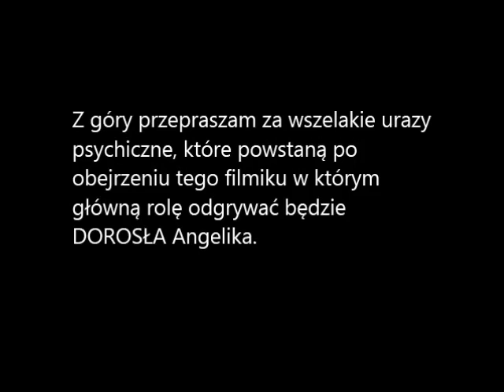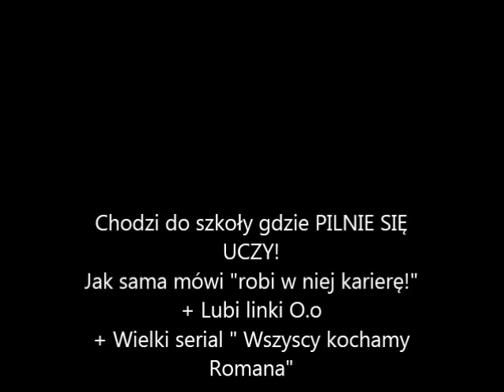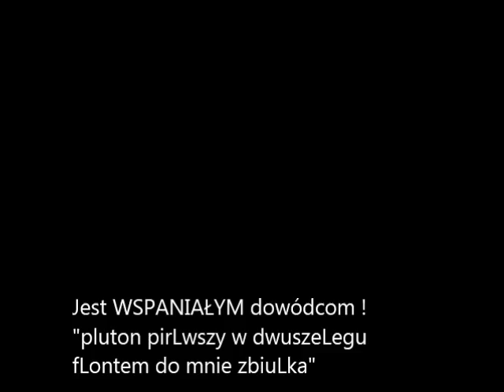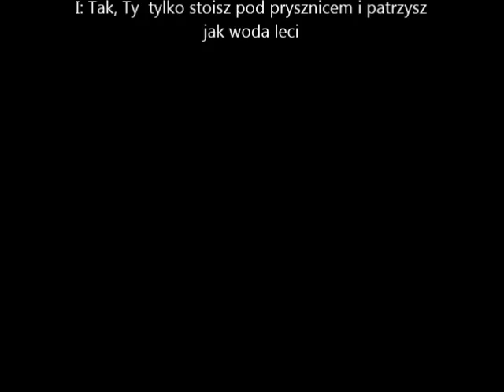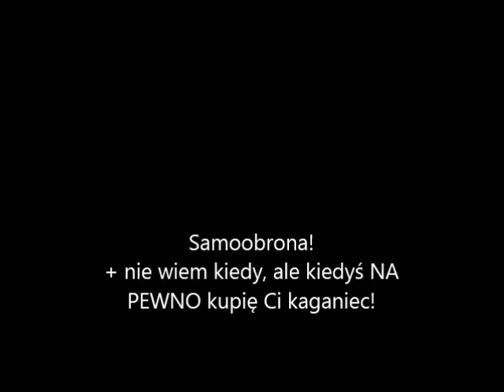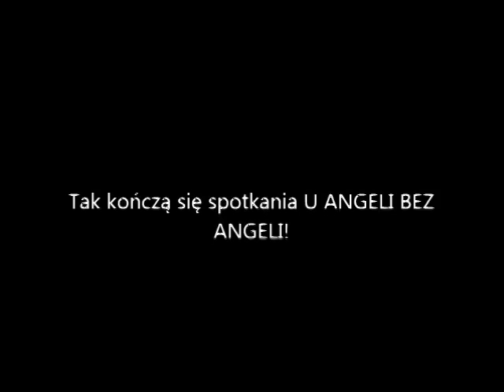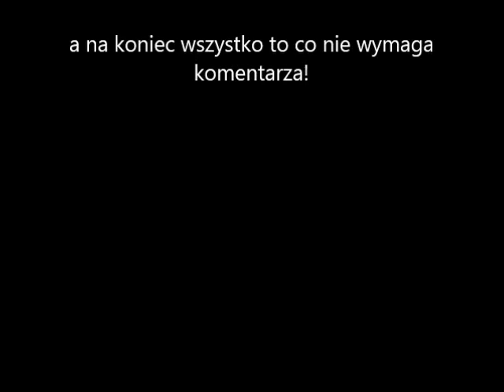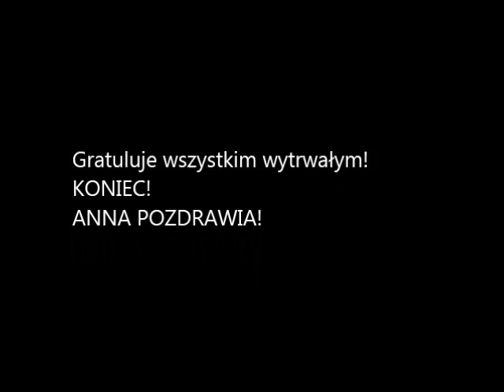Mój film o Angeli na fejsa - Anna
Taki tam prezent urodzinowy od Sosny ;*